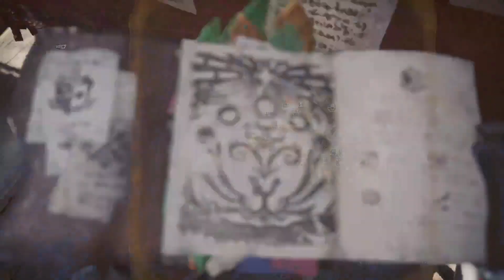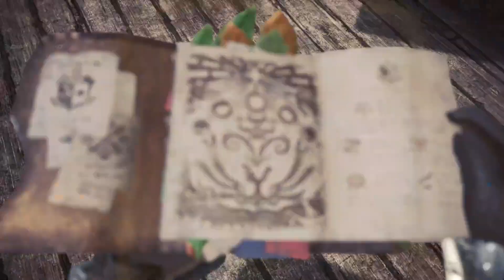#18 Monster Hunter: World ( Fallen )